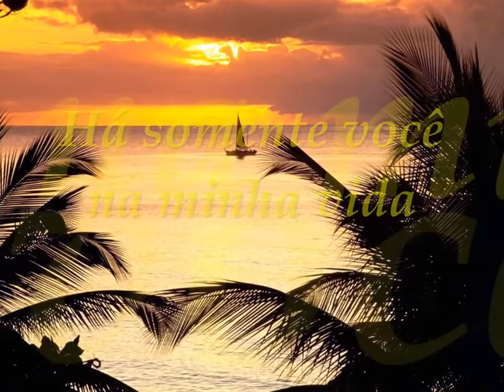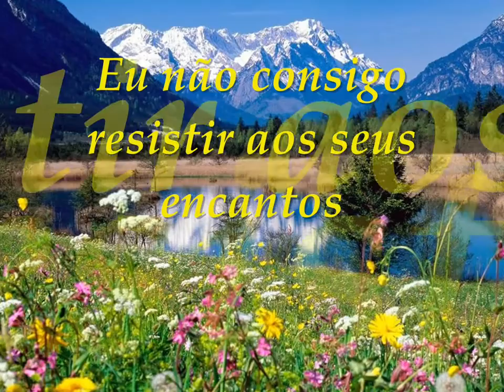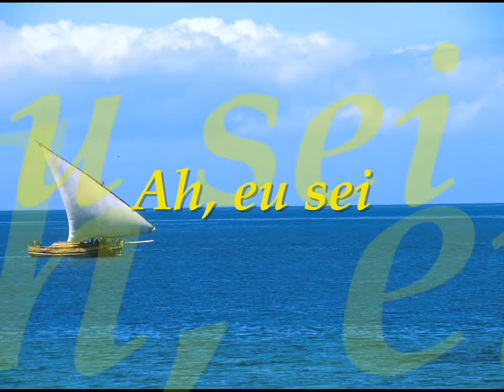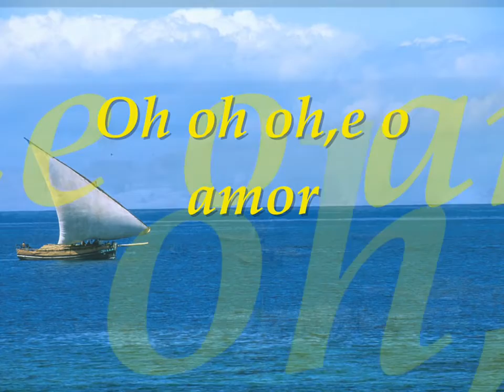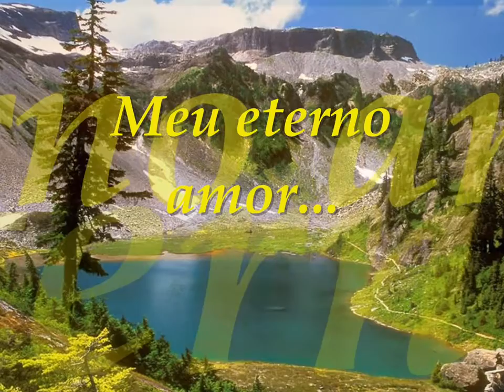Do fundo do Baú do Amora - Endless Love - Lionel Richie e Diana Ross